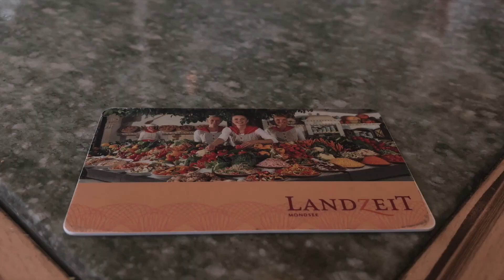Austria Road Trip, Rest Area, With A Couple of Sightseeing Stops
2019: we took a road trip from Vienna to Salzburg and stopped at Mondsee in between.